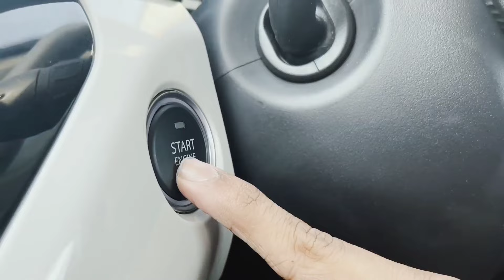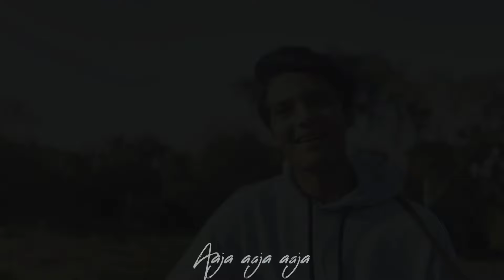Aaja Aaja | Original Music Video | Yash Maheshwari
You always loved her right? then how can you let her go so easily...
This song is all about the misunderstandings and those little fights which occur in any other relationship but how you sustain it, is when your real test comes. I hope you will love this song and will have as much fun as we had in making it...

Vocals,Composition and Lyrics - Yash Maheshwari
Video Editing and Direction - Jainam Shah and Dishant Thakor